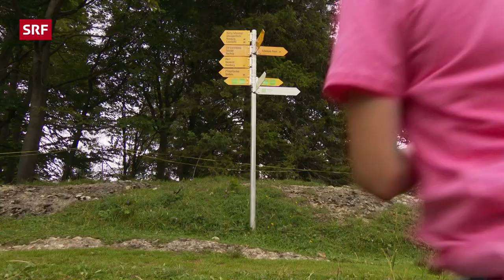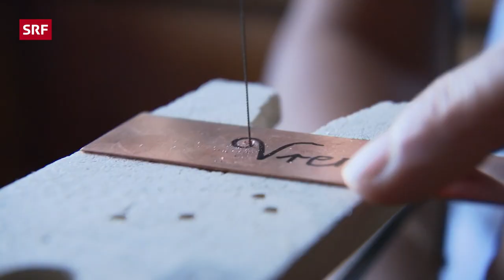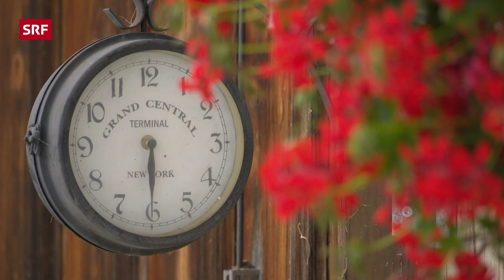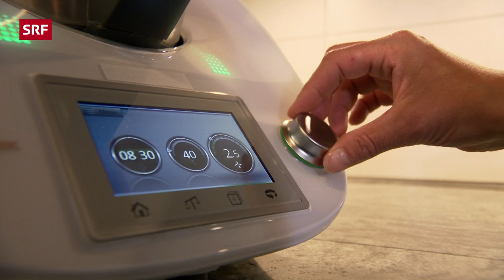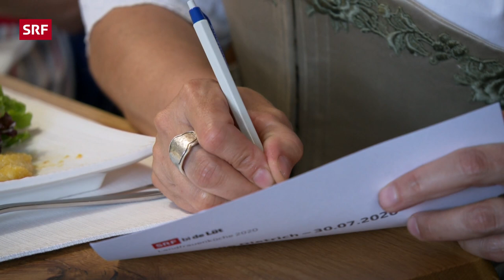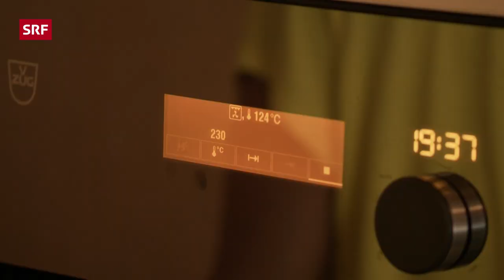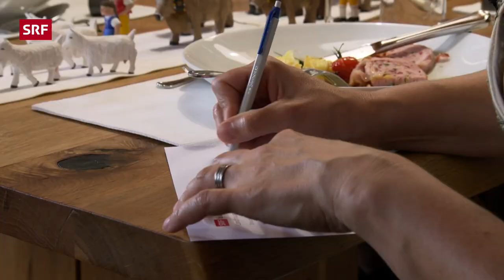Marianne Dietrich, Schwellbrunn AR | Landfrauenküche 2020 – SRF bi de Lüt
Landfrauen treffen sich in dieser Sendung, um ihre Passion zum Kochen und Familienrezepte zu präsentieren. Die erste Reise der 14. Staffel geht nach Schwellbrunn zu Marianne Dietrich. Einen Appenzeller Schweinebraten mit Speck möchte sie zur Hauptspeise servieren und auch eine vegetarische Variante davon. Für den Landfrauen-Znacht verlässt sie das Alpleben.

Strom gibt es hier nicht. Heisses Wasser auch nicht. Keinen Fernseher und keine Dusche. Dafür aber Einfachheit, pure Natur, Zeit mit der Familie und viel Arbeit: Kühe und Geissen melken, die Milch in die Käserei bringen, zäunen, holzen und noch vieles mehr.
Die Obere Rigle, die Marianne zusammen mit ihrem Mann Hansueli, den 14-jährigen Zwillingssöhnen Hansueli und Christian und der zehnjährigen Tochter Franziska während des Sommers bewirtschaftet, ist das zweite Zuhause von Familie Dietrich.
Seit 15 Jahren gehen sie schon z’Alp. Eine Tradition, auf die die Dietrichs stolz sind. Immer wieder werden sie von Touristen angesprochen oder von Freunden heimgesucht, denn die Obere Rigle befindet sich auf der Schwägalp, nur wenige Meter von der Säntis Schwebebahn entfernt. Manchmal wird Marianne der Trubel aber auch zu viel, dann geht sie am liebsten mit ihrer Familie wandern.
Obschon die 38-Jährige den Landfrauen gern ihr Leben auf der Alp zeigen würde, hat sie sich entschieden, auf ihrem Hof in Schwellbrunn zu kochen. Die Obere Rigle bietet zu wenig Platz für die Landfrauen und die beiden Gaskochfelder reichen nicht aus, um ihnen eine festliche Mahlzeit zuzubereiten.
Marianne kocht ein typisches Appenzeller Menü: Für den Rollbraten verwendet sie Fleisch vom eigenen Schwein, Brät, Mostbröckli und Lauch. Die fleischlose Variante besteht aus Peperoni, Pesto und Ratatouille, denn zum ersten Mal in der Geschichte von «SRF bi de Lüt – Landfrauenküche» gehört eine Vegetarierin zur Gruppe. Der Salat, den sie zur Vorspeise zusammen mit paniertem Edelweisskäse serviert, pflückt sie kurz vor dem Essen aus dem Hochbeet. Doch nützt die beste Vorbereitung nichts, wenn plötzlich in der Küche der Backofen spinnt. Beim Gratinieren der Zucchetti verliert er Temperatur.

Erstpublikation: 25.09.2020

*Das ist die «Landfrauenküche»:*
«SRF bi de Lüt – Landfrauenküche» ist eine Wohlfühlsendung, die Lust auf Natur und herzhaftes Essen macht. Je eine der Frauen lädt ihre Mitbewerberinnen zu einem währschaften Znacht ein und versucht, sie mit dem zu überzeugen, was Stall und Boden ihrer Heimat hergeben. Dabei wird die Lust zum Kochen garantiert geweckt.